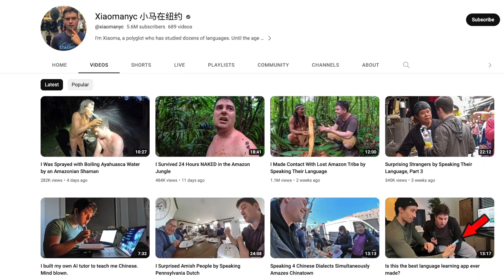What Racism is Like in China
Video From ►”EMOTIONAL DAMAGE | The Unbelievable Story Of Steven He”